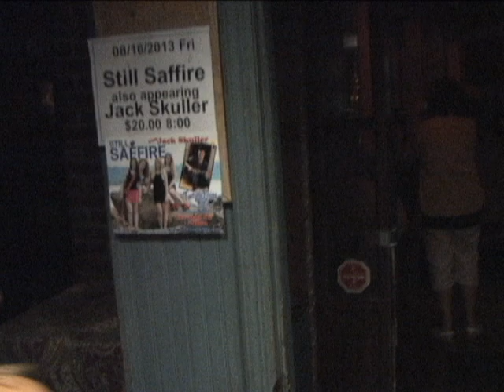JACK SKULLER ROCKS The Turning Point 8/16/13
Jack plays 'Tell Me Your Heart' to a sold out house at The Turning Point (Piermont, NY)
After the song, Jack kindly wishes Charlotte Harrow (of Still Saffire) a Happy Birthday. Real sweet.  Thank You Jack!